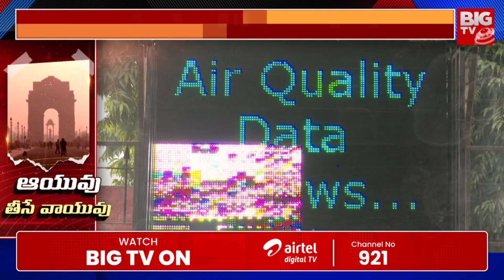Delhi Air Pollution |డేంజర్ లో ఢిల్లీ భారీగా పడిపోయిన గాలి నాణ్యత | BIG TV